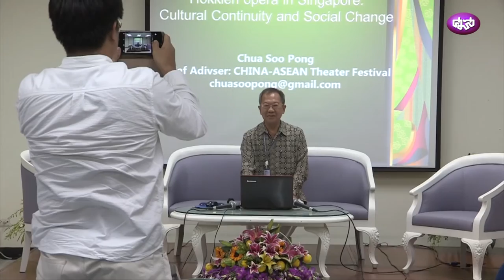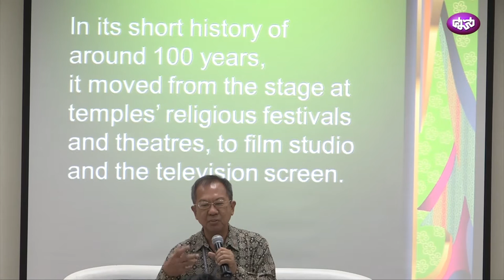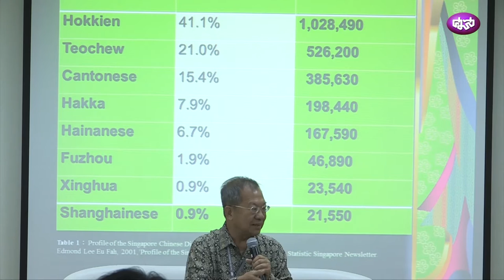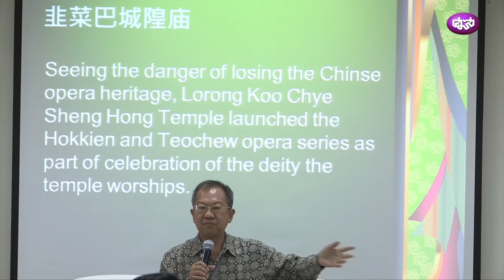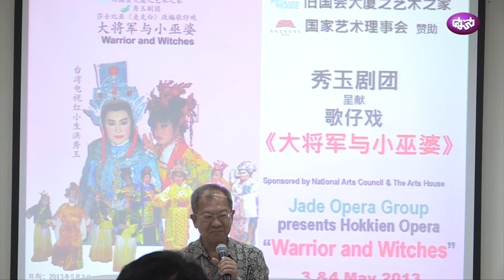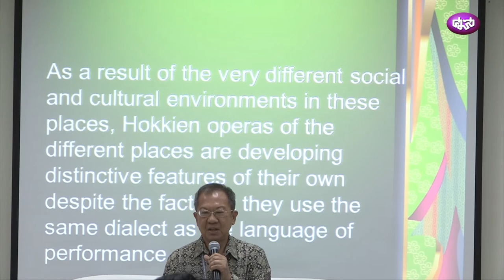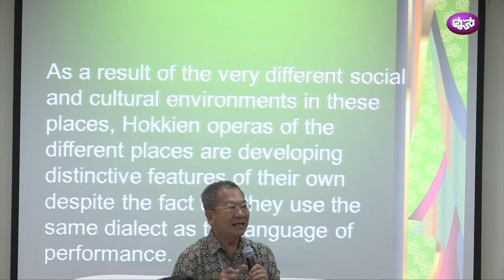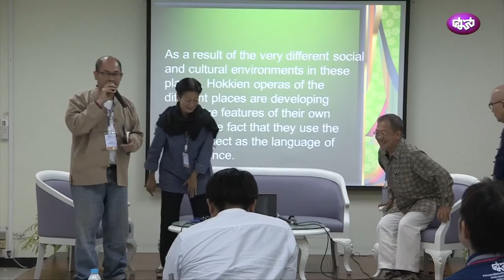Hokkien opera in Singapore: Cultural Continuity and Social Change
Professor Dr. Chua Soo Pong, Chinese Opera Insttiute, Singapore
การประชุมวิชาการ นานาชาติ การแสดงพื้นบ้านในอาเซียน
The Folk Performing Arts in ASEAN
เฉลิมพระเกียรติสมเด็จพระเทพรัตนราชสุดาฯ สยามบรมราชกุมารี ในโอกาสฉลองพระชนมายุ 5 รอบ 2 เมษายน 2558
4-6 กันยายน 2558
ศูนย์มานุษยวิทยาสิรินธร